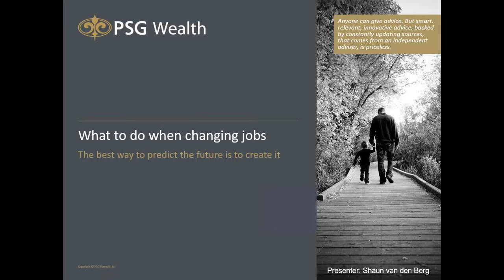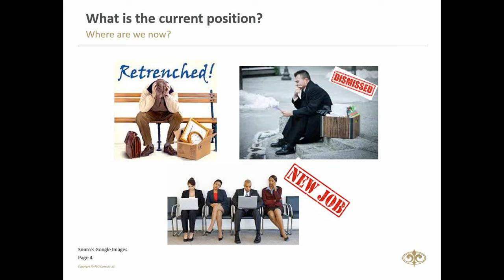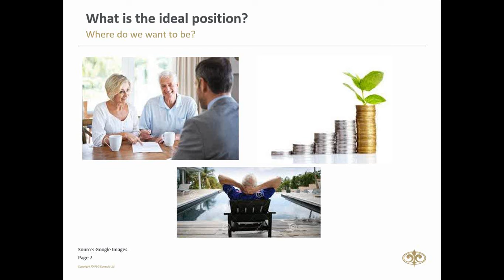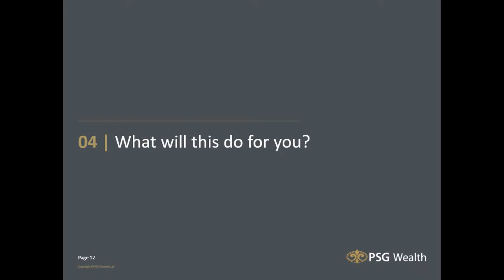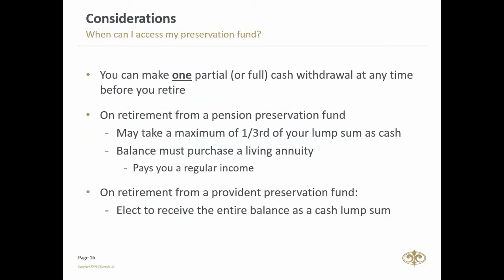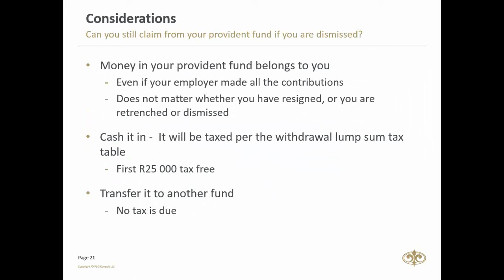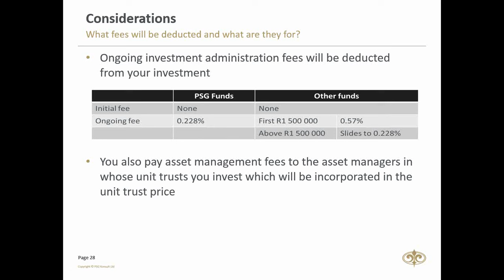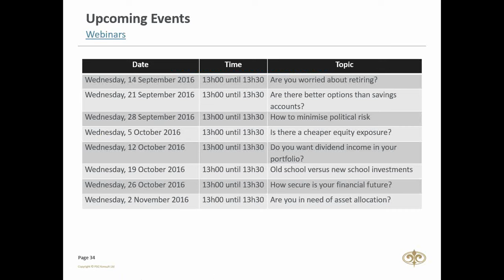What to do when changing jobs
Opening a savings account is the first step towards reaching your financial goals. Savings accounts are ideal for building a nest-egg and ensuring financial discipline. Savings accounts are not the best place to invest your money if you are looking for high returns though, especially in today's high inflation rate environment. In this webinar we discuss the many alternative interest-bearing investments that can be much more lucrative than a savings account.